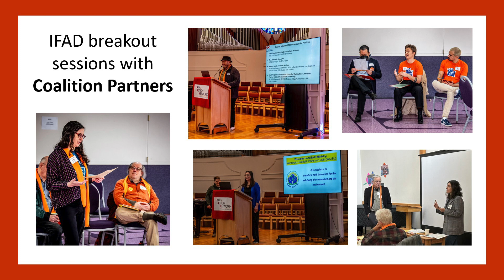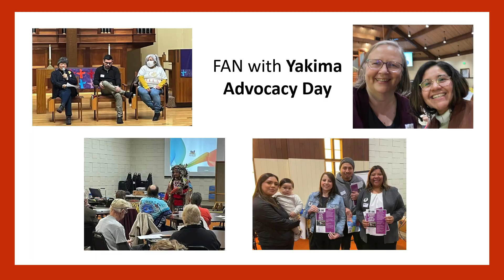FAN 2024 Celebration Slideshow